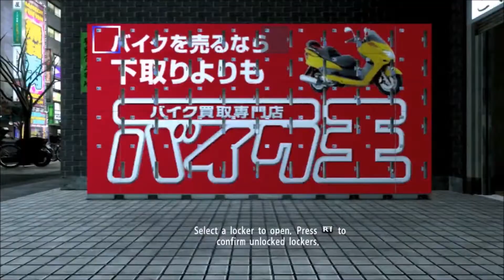Let's Play: 'Yakuza 4' (PS4) I Part 15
We always meet the most interesting characters.

Here's Part 15 of my playthrough of "Yakuza 4."

Most of the action in "Yakuza 4" takes place in Kamurocho (resembling Shinjuku's red-light district, Kabukichō). Three locations have been added since "Yakuza 3": a rooftop area stretching across a large portion of the town; the back streets of Kamurocho; and a third area known as the underground, which includes the city's sewers, parking lot and shopping arcades. "Yakuza 4" has three new protagonists in addition to Kazuma Kiryu, the main character since the original "Yakuza" game: Masayoshi Tanimura, Shun Akiyama and Taiga Saejima. Other new characters include Junji Sugiuchi, a Tokyo Metropolitan Police Department detective; Hiroaki Arai, a Tojo Clan yakuza; Seishirō Munakata, a high-ranking police officer; and a woman, Lily. Returning characters are Haruka Sawamura, Goro Majima, Makoto Date, Daigo Dojima and Goh Hamazaki.

This is a full playthrough of "Yakuza 4" on the PlayStation 4 via PlayStation Now, and there will be a review at the end.